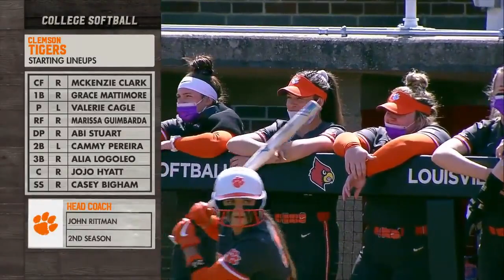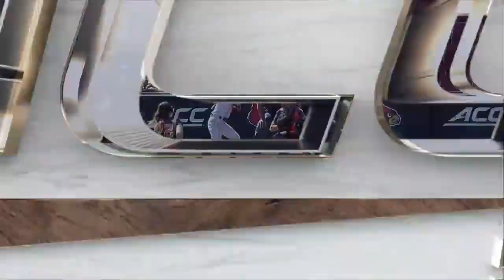2021 College Softball: (#25) Clemson vs. Louisville (Full Game)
Ulmer Stadium
Louisville, KY